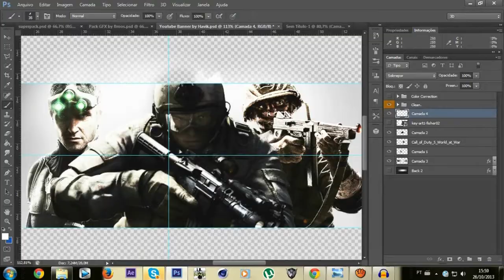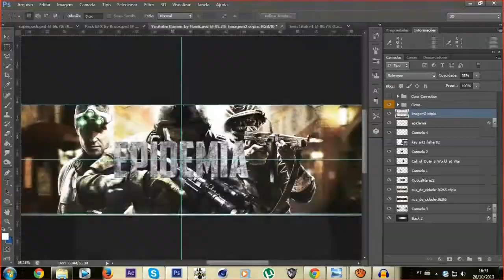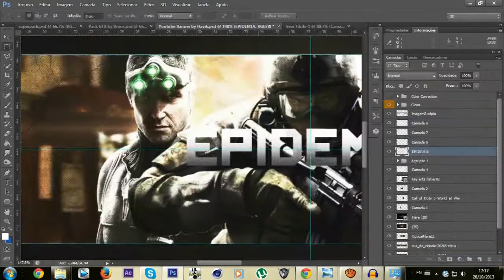speed art epidemia #13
tempo total: 2horas e 15 minutos